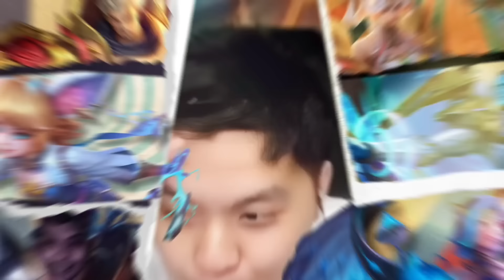7 ORANG MAIN VALE 2 DALAM 1 MATCH !! MALAH JADI AKBAR THE MASTER PERSULAPAN !!! WKWKKWKW